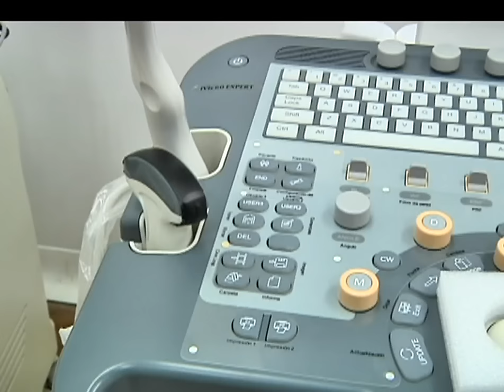Resumen de noticias del martes 20 de octubre de 2015 [Noticias] - TeleMedellin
En Noticias Telemedellín compartimos el resumen de otras noticias importantes de este martes 20 de octubre de 2015.